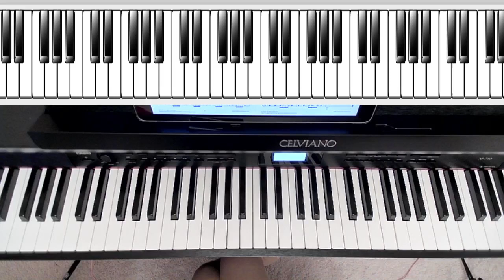Graveyard March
Performed by Dr. Li-San Guerette